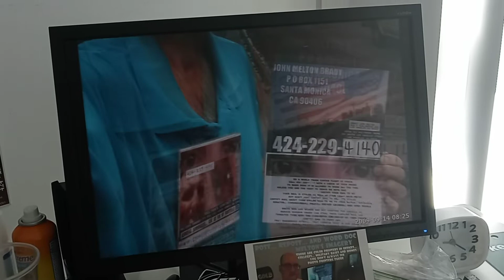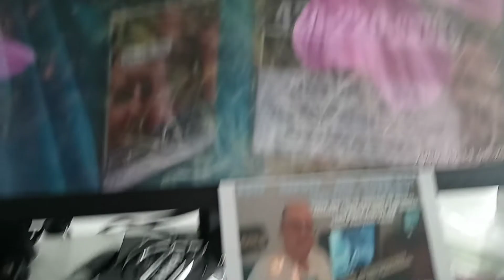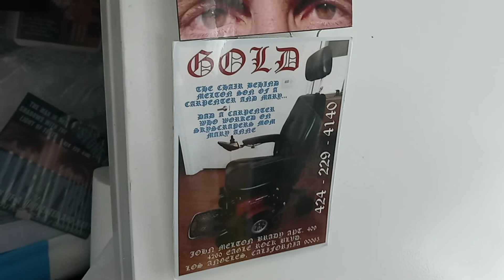October 4, 2022